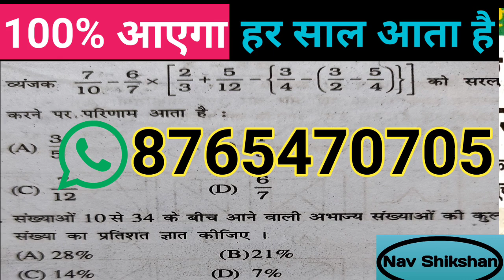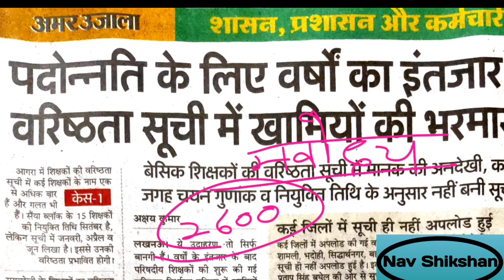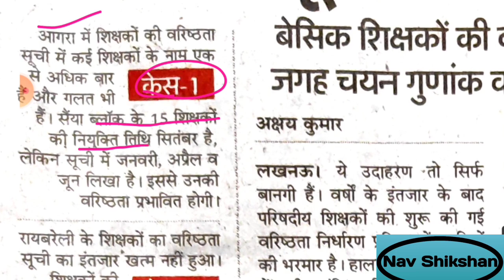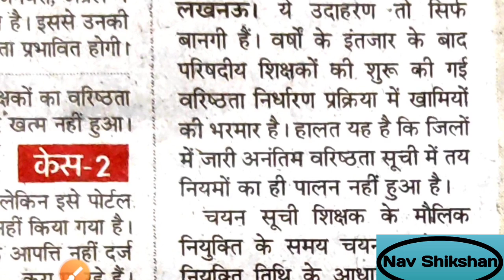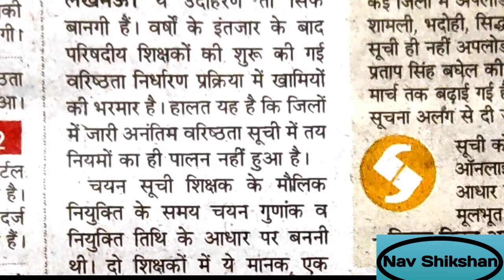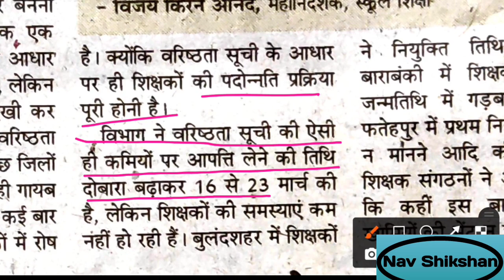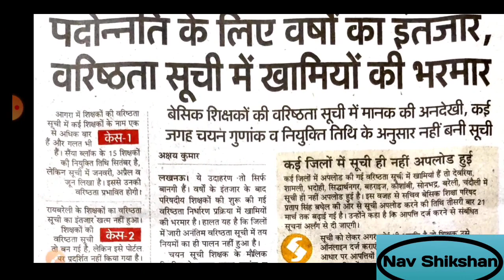UP basic teachers promotion | बेसिक शिक्षकों की पदोन्नति | basic shiksha news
*नवोदय विद्यालय प्रवेश परीक्षा कक्षा 6 का आयोजन 29 अप्रैल 2023 को होने जा रहा है। फॉर्म भरने की आखिरी तारीख 15 फरवरी है। उत्तर प्रदेश के 18 मंडलों में अटल आवासीय विद्यालय खुल गए हैं जिसमें बच्चों को नवोदय की ही तर्ज पर सभी सुविधाएं दी जाएंगे कक्षा 6 से 12 तक बच्चे मुफ्त में पढ़ेंगे। इन दोनों परीक्षाओं की निशुल्क तैयारी हेतु बच्चों को कृपया जोड़ने का कष्ट करें। अब ग्रुप 3 नया बनाया  गया है, बच्चों की संख्या 2000 के ऊपर हो गई है।*

*GROUP -03*

*GROUP-01*